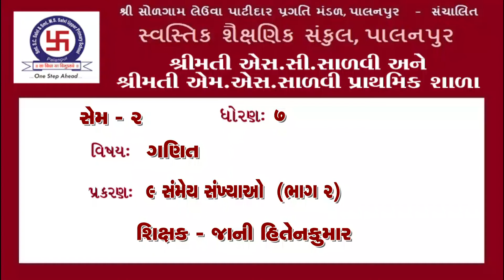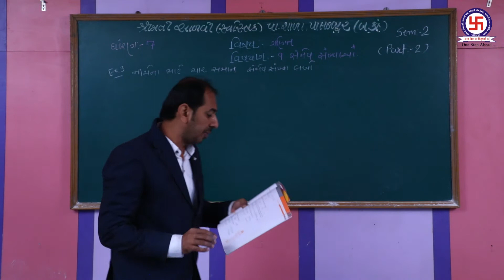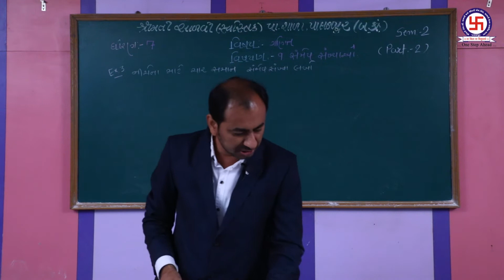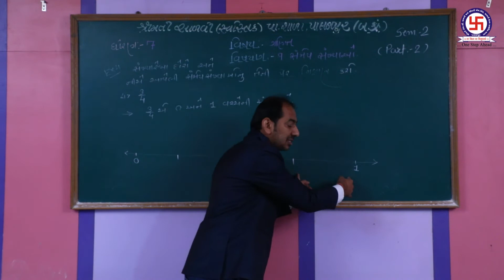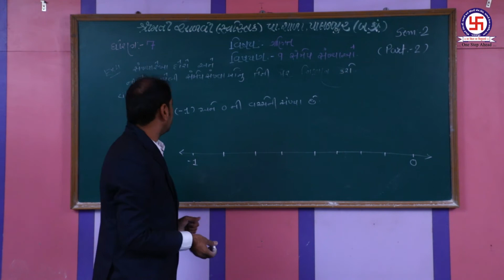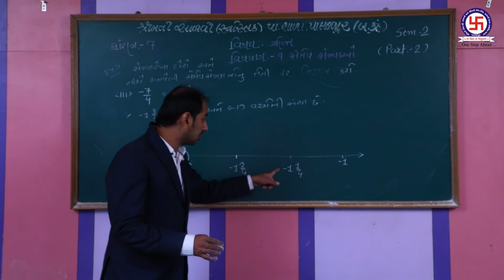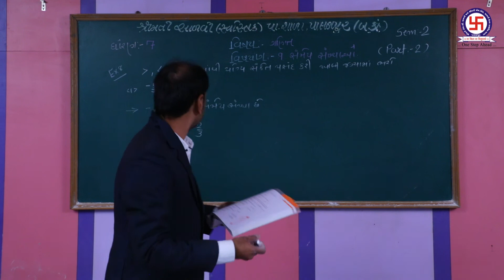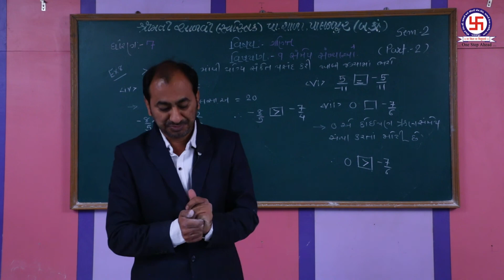STANDERD 7|MATHS|CHEPTER 9| SAMMEY SANKHYAO |P-2 ધોરણ 7| ગણિત|પ્રકરણ 9| સંમેય સંખ્યાઓ |ભાગ-2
STANDERD 7|MATHS|CHEPTER 9| SAMMEY SANKHYAO |P-2
 ધોરણ 7| ગણિત|પ્રકરણ 9| સંમેય સંખ્યાઓ |ભાગ-2